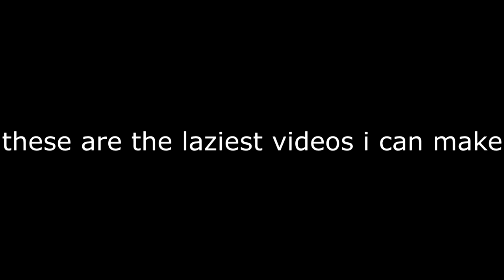Random Moments #4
Bruh.